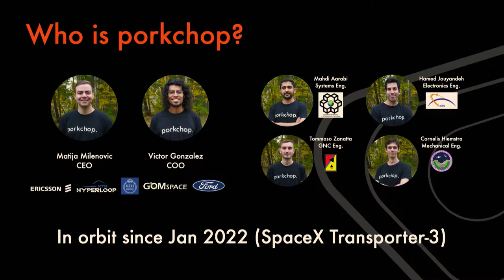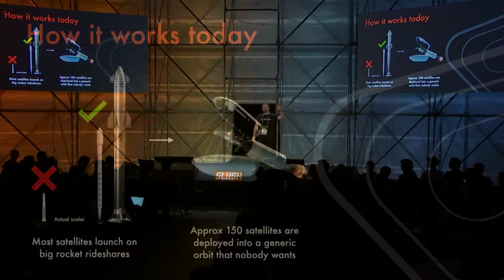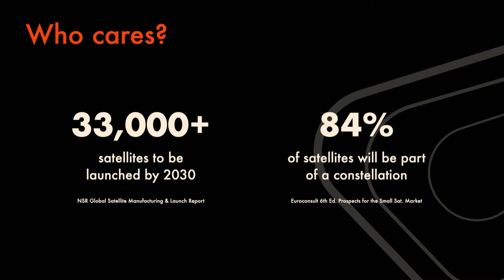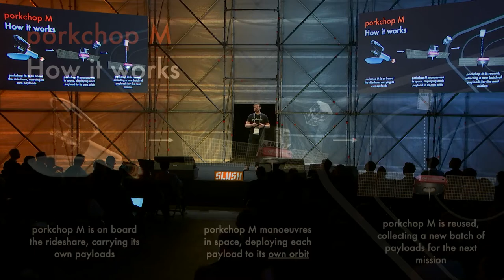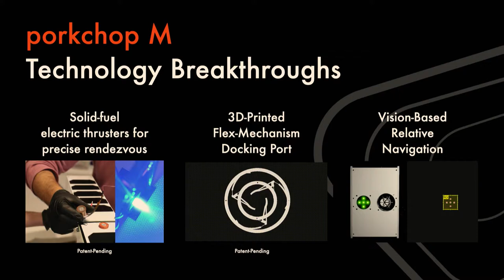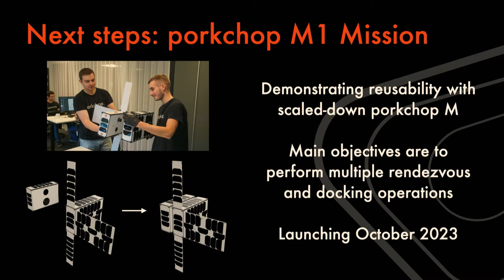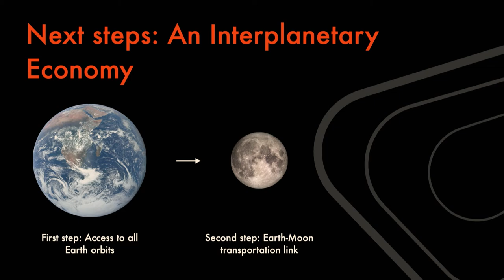Slush Spacetech Showcase: porkchop (Co-Founder & CEO Matija Mileovic)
The Spacetech Showcase is one of the nine Product Showcases. A total of 27 startups working at the core of Break of Dawn tech demo their products molding our life in 2030.

porkchop is a Swedish Spacetech startup in the Pre-Seed stage. They build reusable orbital space logistics vehicles.